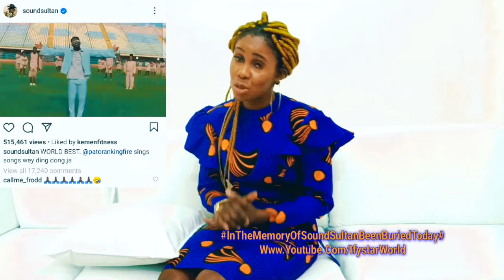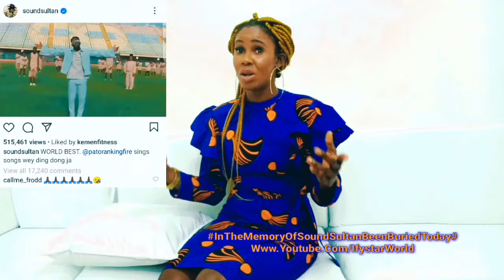WEEPING Celebrities MOURNS At The BURIAL VIDEO Of SOUNDSULTAN As His WIFE Writes Him SAD TRIBUTE...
As You are Watching This video The Burial of Sound Sultan Is on Going In New York America ,So Do not Dive Into the Comments Section But Do Yourself A Favourable Favour by Humbly Watching The Full Unadulterated Undiluted Raw VIDEO From Beginning To The Very End 🤗🤝❤️💯💋

SAD But TRUE! SOUNDSULTAN is DEAD! Emotional Last MINTUE With His WIFE As Celebrities MOURNS Him!!

Tiwa Savage WEEPS BITTERLY At OBAMA DMW GRAVESIDE While OBAMA Is BURIED Amist TEARS! People Mourns..

HEARTBREAKING Video Of HOW OBAMA DIED In My Hands WEEPS Davido and DMW CREWS at The HOSPITAL! R.I.P!

PASTORS And WISE MEN Of Prophet TB Joshua At WAR Over The INHERITANCE Of The CHURCH As His WIFE.

I REGRET My ACTION WEEPS Bitterly PARADED SIDECHIC MURDERED Billionaire CEO Super Tv In Hotel Room!

I Was USED and DUMPED By Prophet TB Joshua WEEPS Emotional Woman At Synagogue Of All Nation Lagos!

GREAT NEWS VIDEO👉SPIRIT Of Prophet TB Joshua APPEARS To NAME His GRANDSON A PROPHET at the Hospital!

First VIDEO Of Uche Ogbodo and Bobby Maris Beautiful DAUGHTER As Anita Joseph Celebrates With Them

GIFTS and MONEY Rains On EMOTIONAL Tonto Dike As She WORSHIPS GOD In Tears To Her 36th Birthday

Customized GOLD NECKLACE As Money RAINS On Emotional Amarachi WEEPS On Her 30th Birthday in Joy

Prophet TB Joshua LAST WORDS On His SICK HOSPITAL BED in TURKEY Will BREAK Your HEART! R.I.P  Sir!

I Am Not YAHOO BOY WARNS Zubby Michael As He Buys A NEW G- WAGON BRABUS For Himself To Celebrate!

DANCE OF JOY As Zubby Michael SURPRISED Nuella Njubuigbo With BRAND NEW JEEP On Happy New Month!

Uche Ogbodo WEEPS HOT TEARS After Her BABY DADDY Did This During The BABY SHOWER Party With Fun!

Georgina Ibeh In HOT EMOTIONAL TEARS As Massive BIRTHDAY GIFTS Rains On Her From CELEBRITIES & Fans!